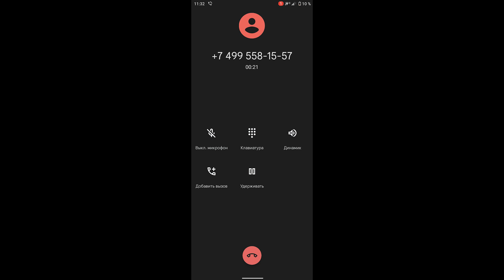Мошенник косит под полицейского, главное выслушать человека и после одного ответа, бросил трубку.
Видео снято для информации, к сожалению присутствует такое.